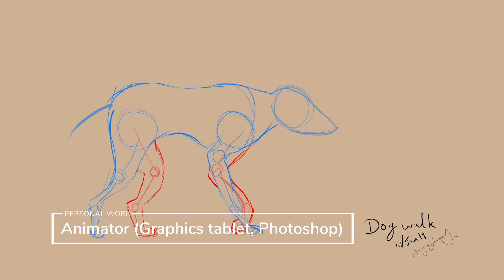Angus Lamont - Animation/Special Effects Reel 2021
An overview of my work in animation and special effects from the last few years.